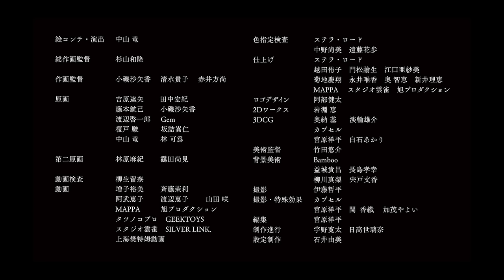Chainsaw Man | OFFICIAL TRAILER